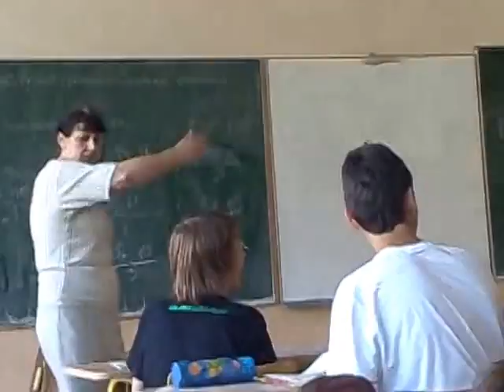Funny: A guy goes crazy at school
Mad 8th grade student at math class.